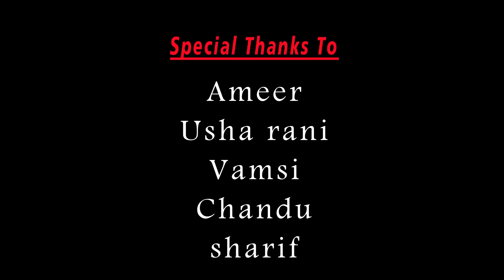kolo kolamma cover song || Chiranjeevi || Hemanth-Prasanth || Aarthi vardhini